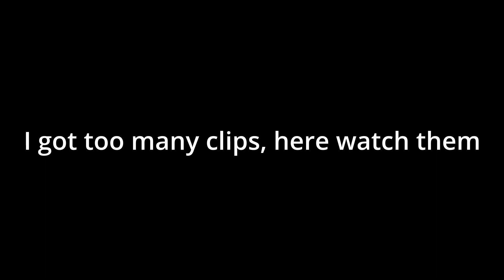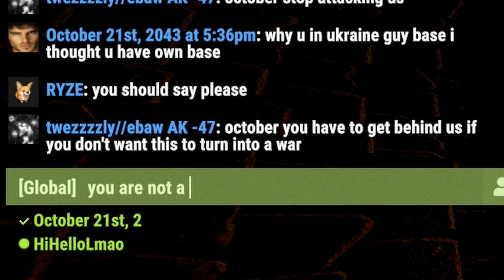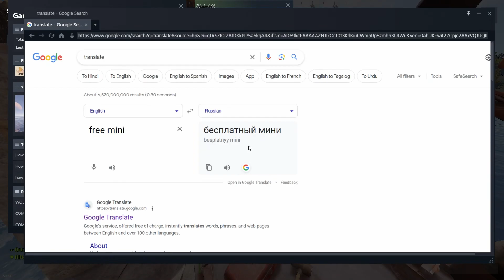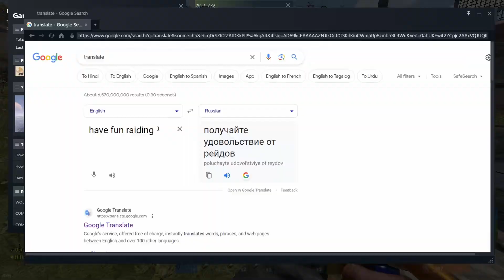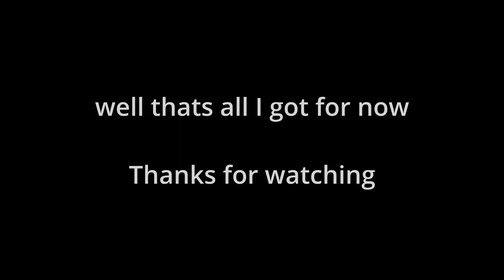Funniest rust clips I've gotten in a while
That "outro" song is waterfall from Undertale